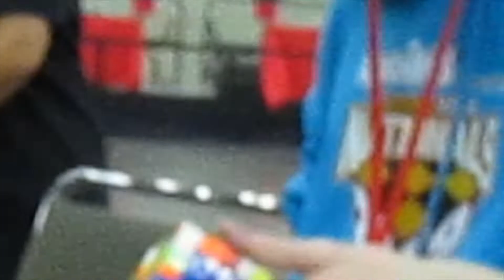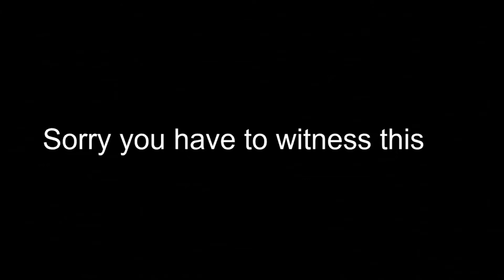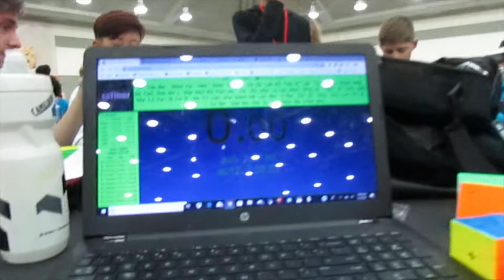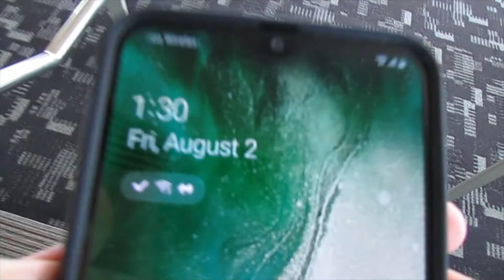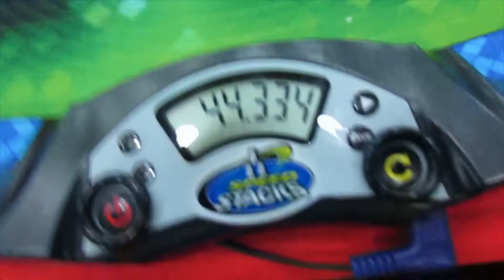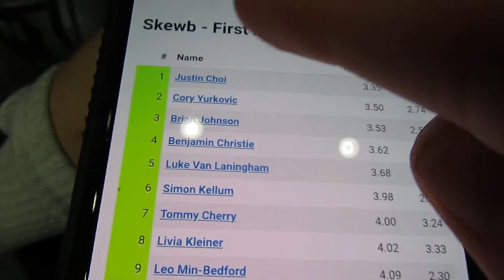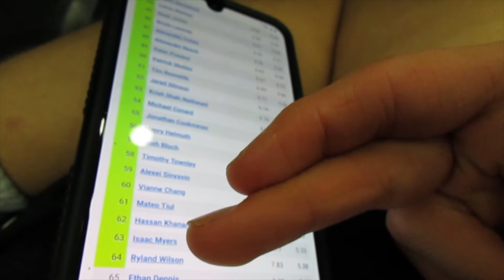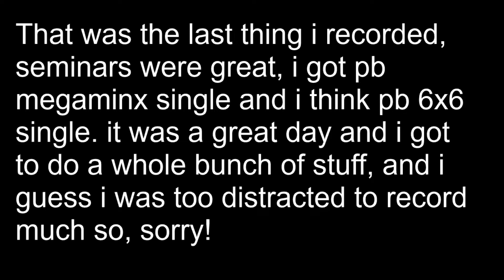CubingUSA Nationals 2019 VLOG Day 2!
Awesome day, probably my second favorite day of the comp besides the last (coming soon). i got a pb megaminx single (first official sub 1:10!) and i think pb 6x6 single as well. it was a bit more packed but nothing like the next day...

Other Channels